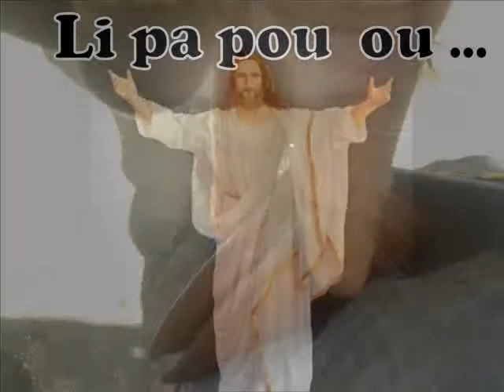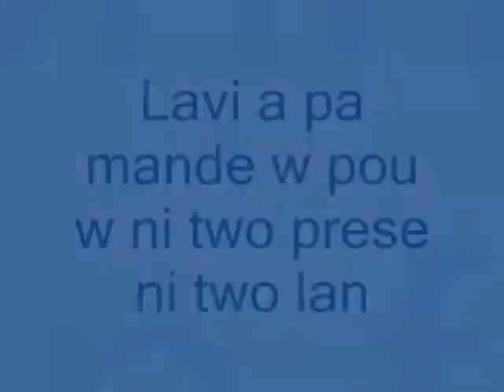Weablecks konbyen fwa ft Enock prod by RCC) Mayard for life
Lavi a pa mande w pou w two prese ni two lan,se konn sa wap fè. Weableeeecks aka antrav la...(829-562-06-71)